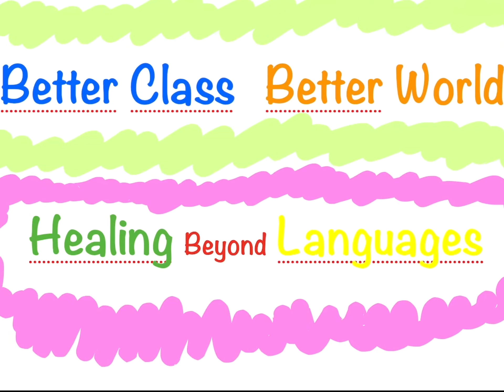고1,2는 대입 상담을 이렇게 활용하세요.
아직 시간이 많은 고1,2 학생과 학부모님은
대입 상담을 이렇게 활용하세요.
그러면 합격 가능성이 높아집니다.

풀영상은 아래로 가시면 되요.
이 내용은 포스트로도 게시했습니다.

수험생 여러분, 그리고 학부모님들,
응원합니다~